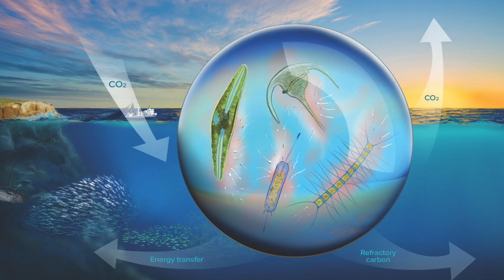Unlocking the role of marine microbes in the global carbon cycle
Marine microbes are the unseen engines that drive the oceanic carbon cycle, which ultimately feeds the base of the marine food web and regulates global climate. However, technical limitations have restricted our ability to identify the ‘key-stone’ microbes most responsible for driving ocean carbon cycling, and to measure the chemical consequences of their activities. This project, undertaken by Dr Jean Baptiste-Raina (Climate Change Cluster, Faculty of Science), will combine new approaches in microfluidics, chemistry and oceanography to quantify carbon uptake by individual microbes in the ocean. This approach will advance our understanding of microbe-mediated chemical cycling processes to support our marine fisheries and monitor climate into the future.